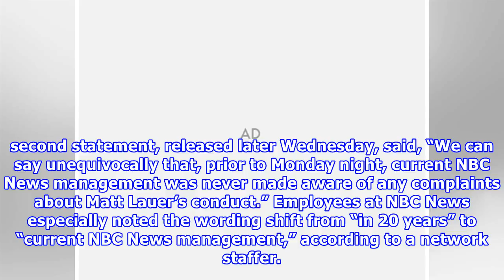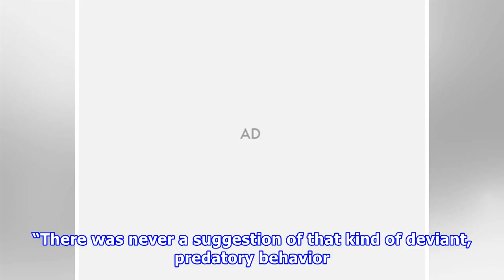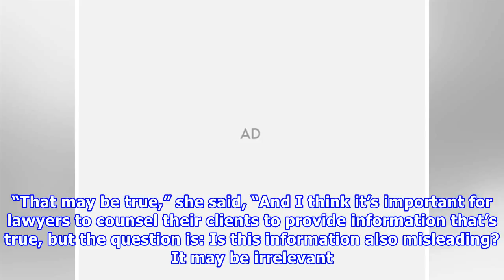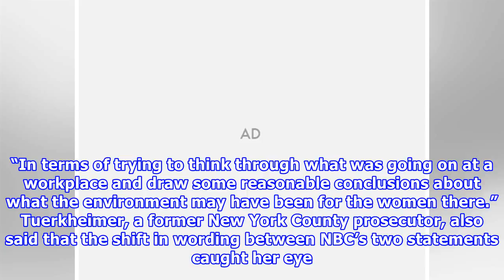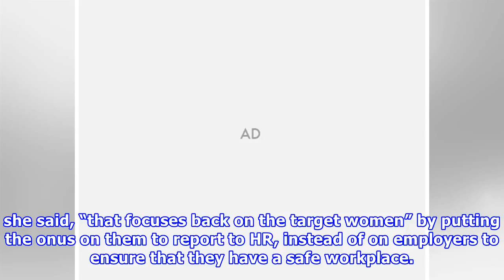Hot News - NBC's moving speech on lauer draw scrutiny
People in and outside NBC are raising questions about the network’s assertion that it had never received complaints about fired “Today” show co-anchor Matt Lauer before Monday, pointing to shifting la...